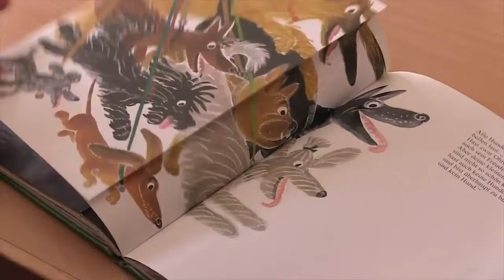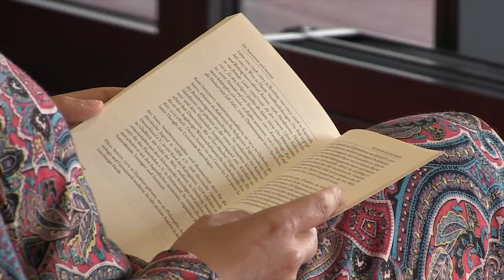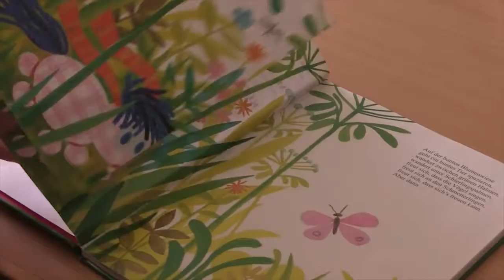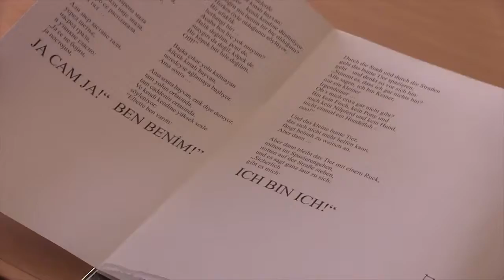Salzburg - Globale Stadt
Ein Portrait der Salzburger Psychologin Haliemah Mocevic. Sie ist Lehrbeauftragte am Fachbereich Psychologie der Universität Salzburg und Mitglied im Koordinierungsteam der Plattform für.

Am 13. Oktober um 19 Uhr lud Studio West. Independent Film“ zur ersten Ausgabe des neuen Projekts „Salzburg – Globale Stadt“ ins Filmkulturzentrum „Das Kino“ ein. . Ein Portrait.

Das Studio-West-Projekt Salzburg – Globale Stadt stellt Salzburger*innen mit „Migrationshintergrund“ in den Mittelpunkt einer dokumentarischen Filmreihe. Im April begleiten wir den argentinis.